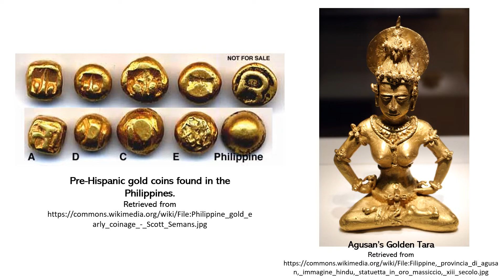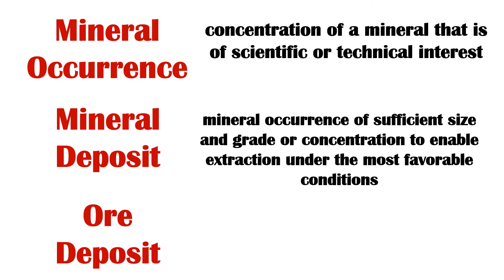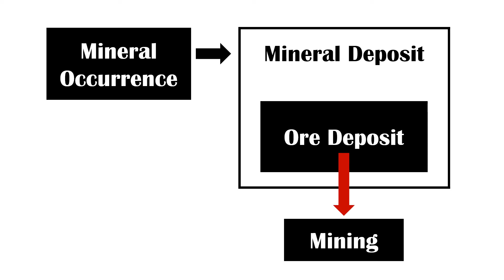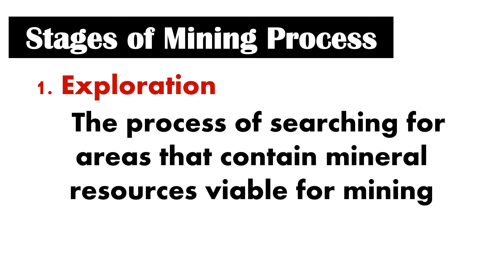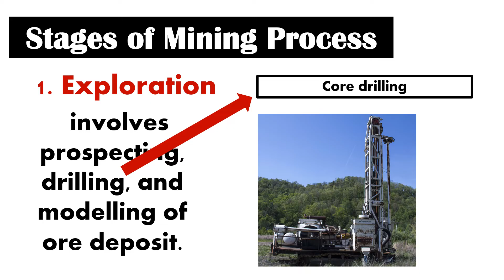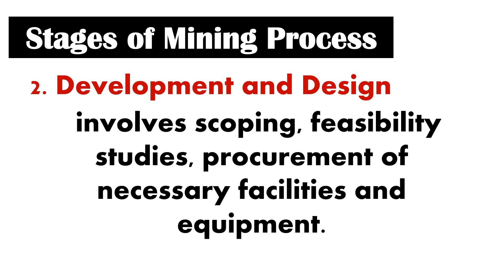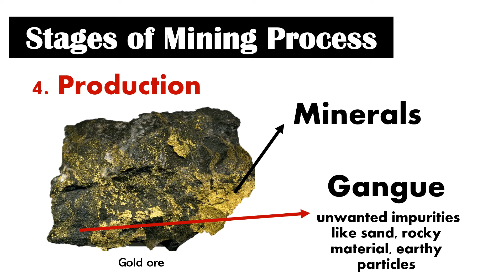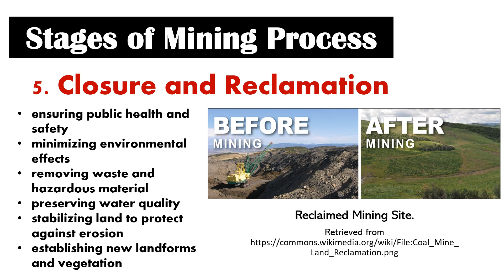Mineral Resources | Lesson 5.1 | Earth Science